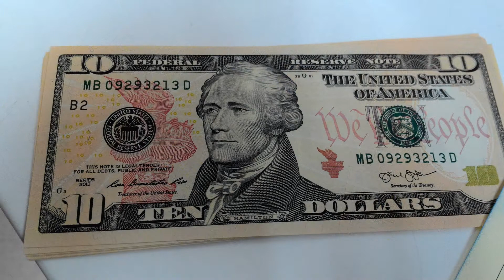US Dollars and New Taiwan Dollars Exchange, 新台幣換美元, @Taiwan Bank, Taoyuan 台銀桃園分行